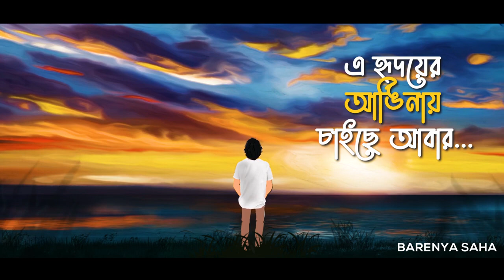April 15, 2023